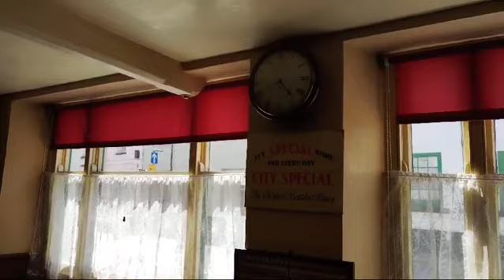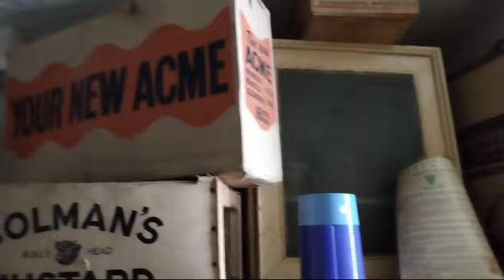The Valiant Soldier Pub Museum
The Valiant Soldier Pub Museum, Buckfastleigh, Devon